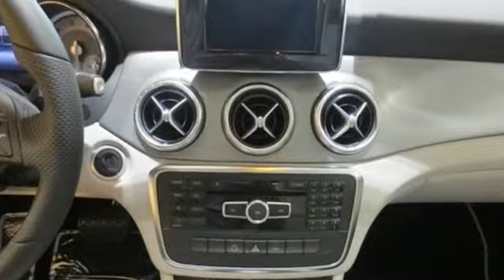2014 Mercedes-Benz CLA250 Lynnwood WA Seattle, WA #24798 - SOLD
Year: 2014
Make: Mercedes-Benz
Model: CLA250
Trim: 7 Speed Shiftable Automatic
Engine: 4 Cylinder Turbo
Transmission: 7 Speed Shiftable Automatic
Color: Mountain Gray Metallic
Interior: Ash
Stock #: 24798
VIN: WDDSJ4EB7EN110115
ALUMINUM TRIM, BECKER MAP PILOT, BI-XENON HEADLAMPS, ILLUMINATED GRILLE STAR, PANORAMA SUNROOF, PRE-WIRING FOR BECKER MAP PILOT NAV BOX, SPORT PACKAGE -inc: Mercedes Benz calipers and vented front disc brakes AMG Body Styling Wheels: 18" AMG Twin 5-Spoke Alloy Tires: 18" High Performance

Address:
17800 Highway 99